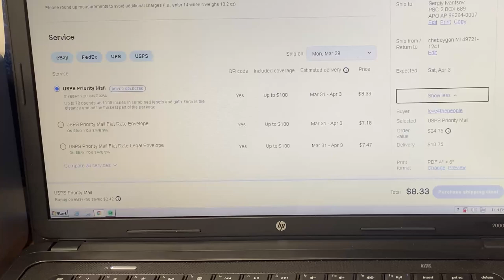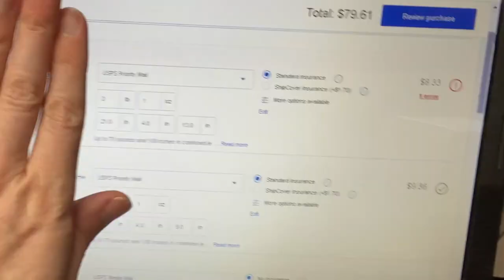Get FREE Stuff On eBay